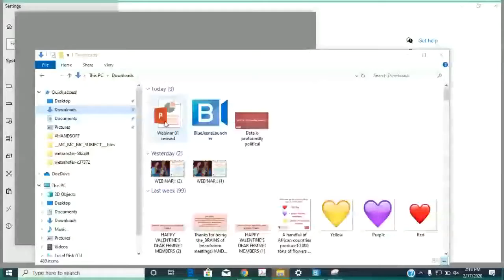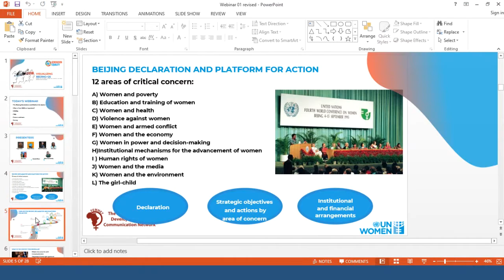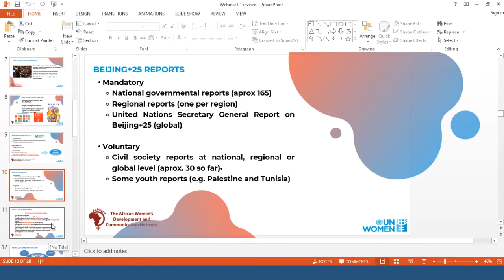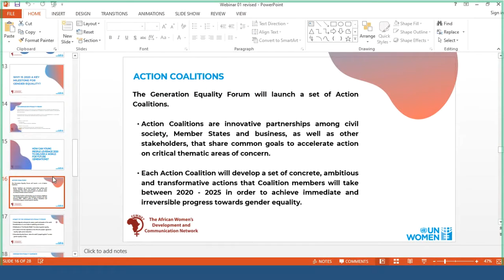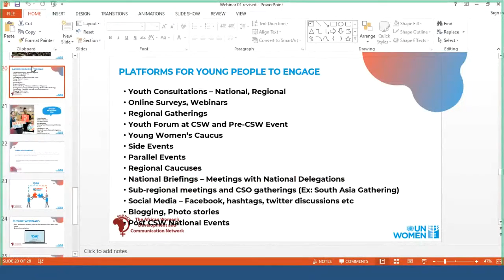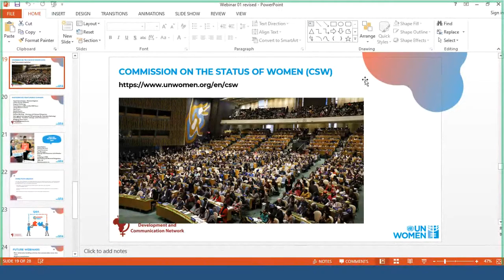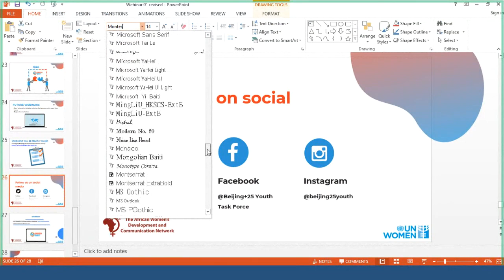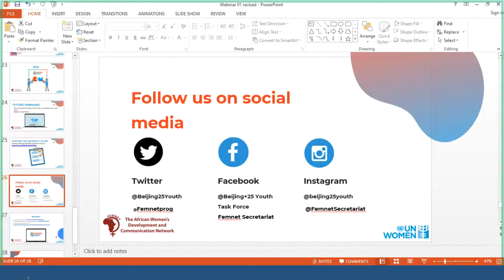Beijing+25 Africa Review Anglophone Webinar 18th February 2020